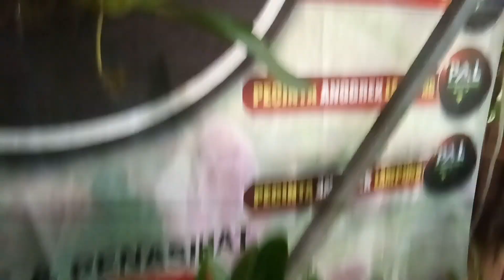Tips Anggrek berbunga#merawatanggrek